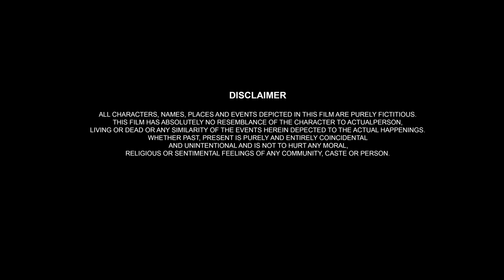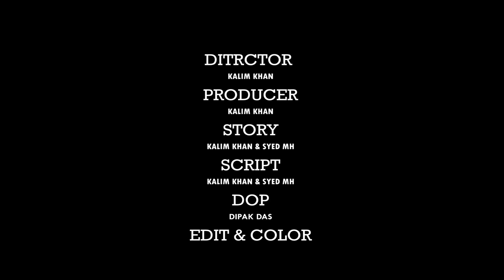Enjoyment - Hindi Movie | Romantic Video | Baba Films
BABA FILMS
Produced bY :. :Kalim Khan
Story :. :Kalim & Syed Mh
Script :. :Kalim & Syed Mh
DOP :. :Dipak Das
Editor :. :Dipak Das
Production manager. :Md Wasim
Audio Dubbing. :Riya Pandey & Juhi Khan
Recordist. :Dipak Das
Studio :. :Baba Films Studio

Artist Cast
Tiyaas Chakraborty. |
Syed Mh. |
Kalim Khan. |
Riya Pandey. |
Md Wasim. |
Shamim Khan. |
Riya Roy Dummy. |